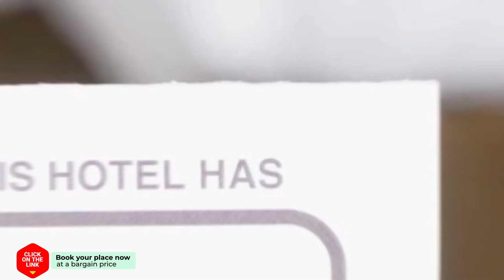Luxury room in town hotel review | Hotels in Chiang Mai | Thailand Hotels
Luxury room in town hotel video review. Hotels in Chiang Mai, asian 3 stars hotels.